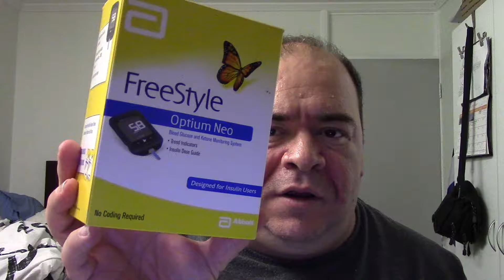Intermittent Fasting Update 2. 12th Dec 16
Lost more fat on Intermittent Fasting, an update video.
Lost a further 6 pounds or 3 kilos.
Freestyle Optimum Pro Review